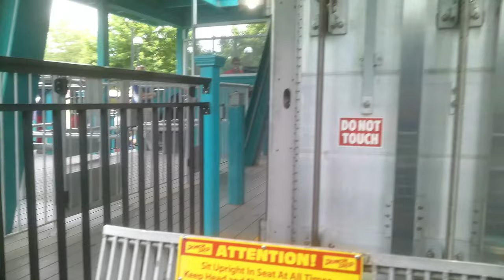Clowning Around On Demon Drop - 4K Ultra HD POV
This coaster literally does not feel safe, it's a good ride but it's very like shaky, and the ending going back into the station is one of the biggest potholes ever, but with that said take a ride with me as i experience Demon Drop at Dorney Park!!

Pov Filmed safely with OHO 4K Video Sunglasses, don't EVER take handheld camera's or phones on rides

I hope you enjoyed this video, if you did please hit that subscribe button and notification bell so you NEVER miss a new upload, this channel offer high quality roller coaster content to the max, we have reviews, pov footage, off rides and more, all shot in 4k at 60 frames per second, subscribing would definitely benefit me on the road to 400 subscribers

No part of this, or any other video can be reproduced or reused without permission from Ian Garra the owner and creator of Horizon thrills.  Any replication of the  Horizon thrills name, logo, or content is in direct violation of law.

4k60fps dorneypark allentownpa eastcoast rollercoaster amusementpark droptower pointofview coasterenthusiast event pothole ultrahd You can use this footage in your videos as long as you give credit in both the video description and in the video itself, NO EXCEPTIONS